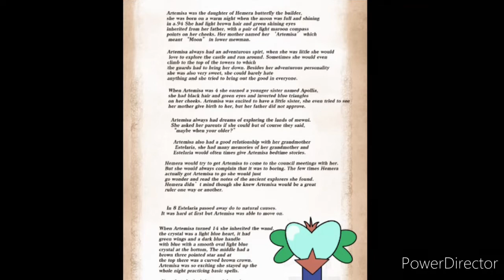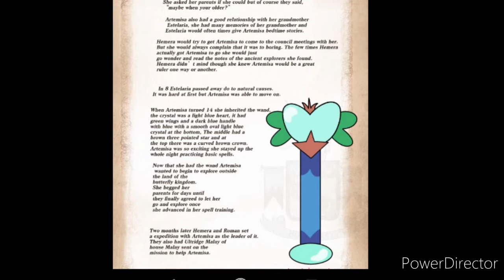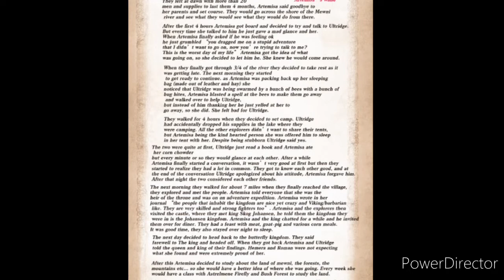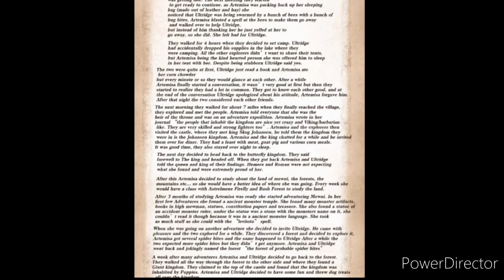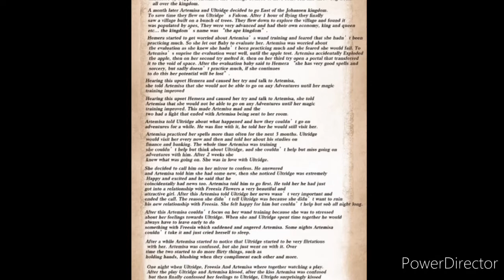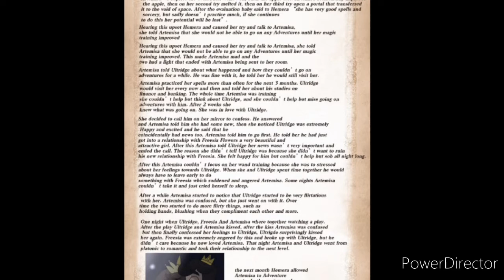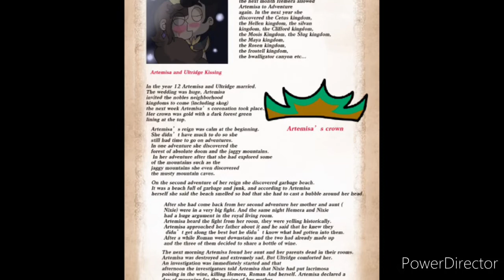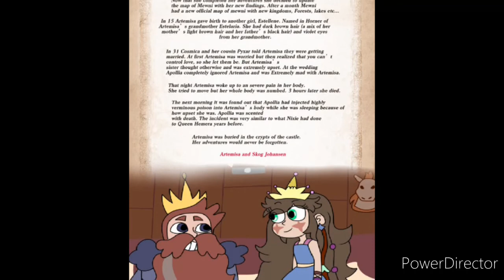Biographies of Mewni: Artemisa the Adventurer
A biography series that many of you have been asking for, biographies by Infaminxy!
This biography and art belongs to Infaminxy
please go check out her art

Thank you  Infaminxy for letting us read your biographies : )